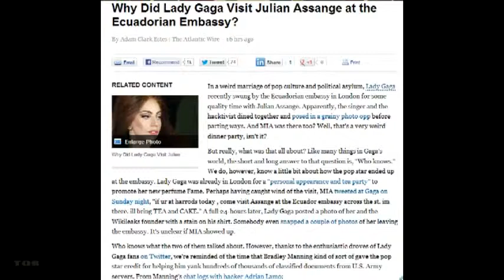EL Saturn #192.1 Gaga, Assange, Pussy Riot, Saturn Award | TØS